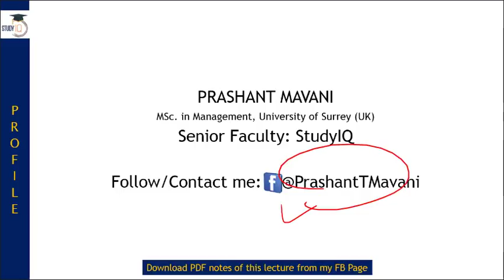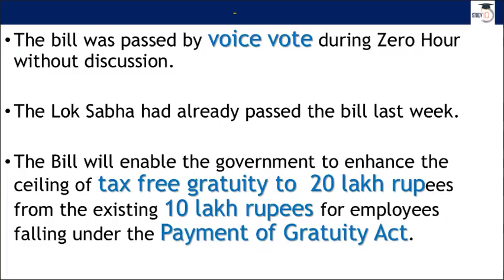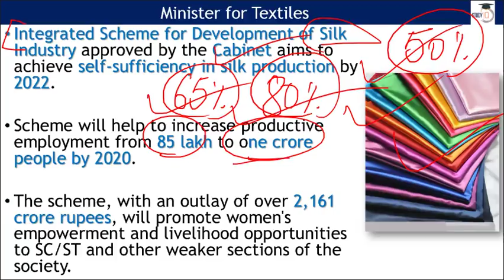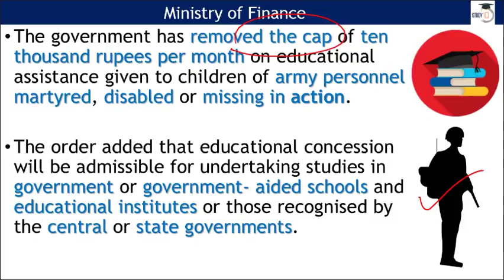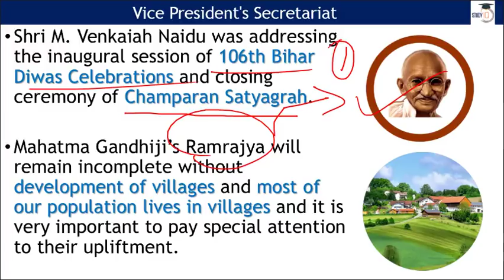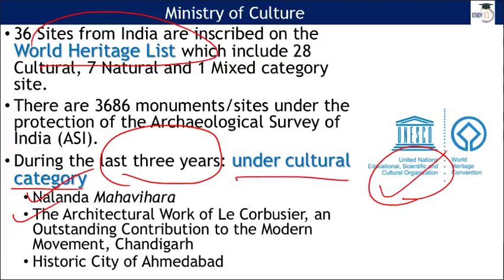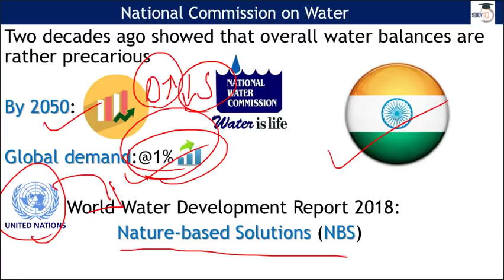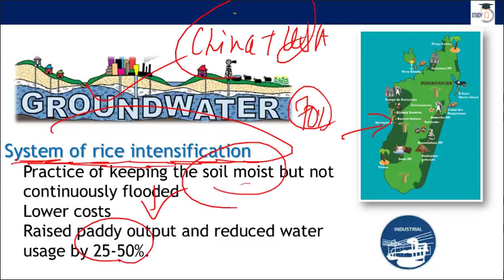English 22 March 2018 - PIB - Press Information Bureau news analysis for UPSC IAS UPPCS MPPCS SSC